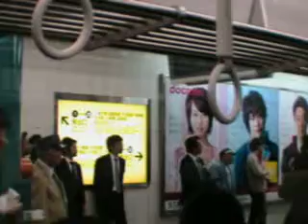阪神なんば線車窓 大阪難波～桜川 09.3.20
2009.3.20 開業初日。